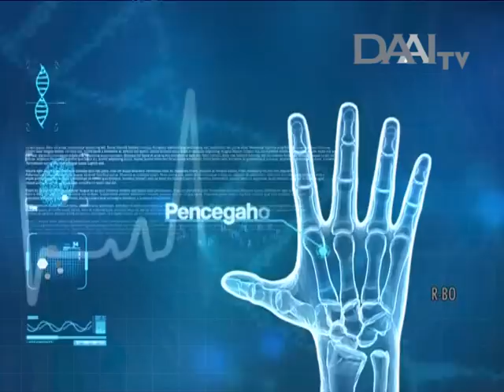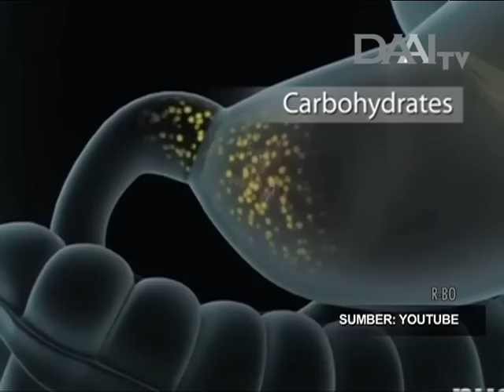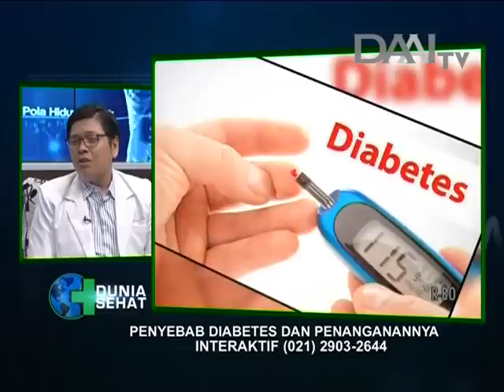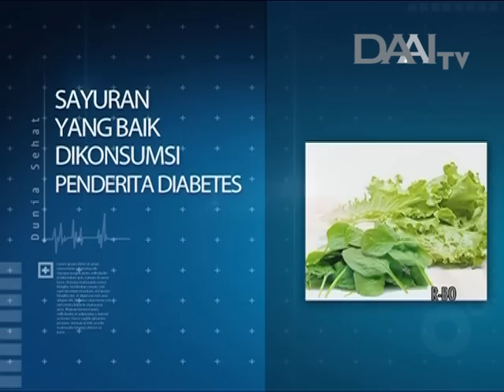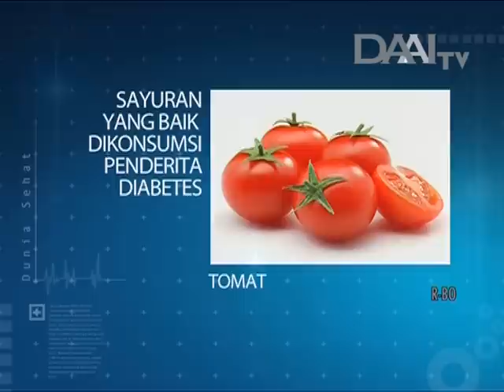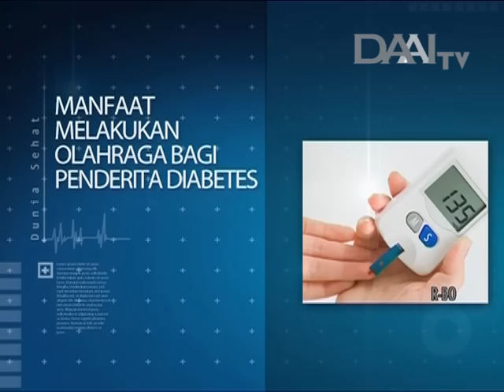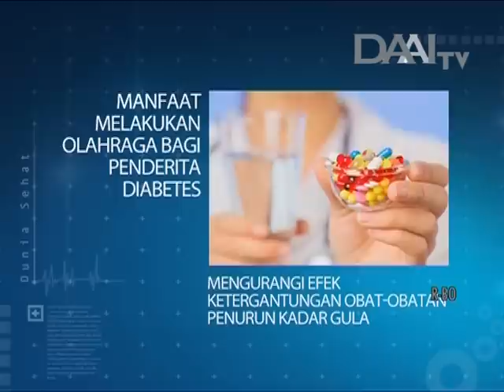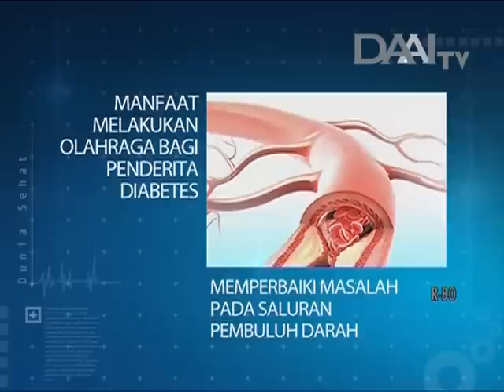Talkshow Dunia Sehat "Penyebab Diabetes dan Penanganannya" I DAAI TV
Saksikan terus Live talkshow Dunia Sehat, setiap Senin-Rabu | 11.00 WIB. Hanya di DAAI TV.